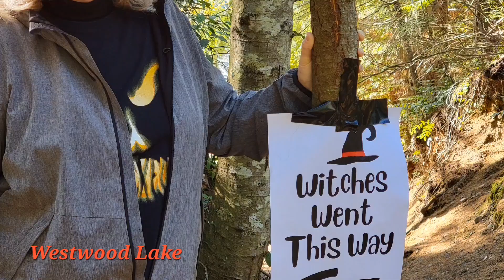#56 WESTWOOD LAKE, NANAIMO, BRITISH COLUMBIA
This video consists of a compilation of photos and video clips taken at Westwood Lake in Nanaimo,  British Columbia.  Please support my channel by hitting the Like 👍 button,  and hit the Subscribe button, and click on the Notification Bell and set it to All, so you don't miss one of my uploads. Thank you so much for your support.